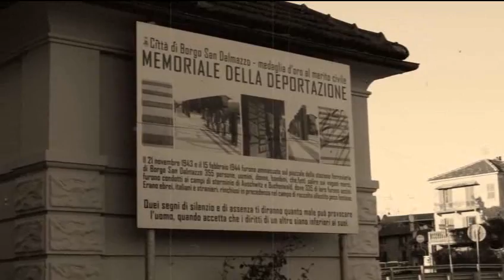memoriale borgo san Dalmazzo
per non dimenticare mai